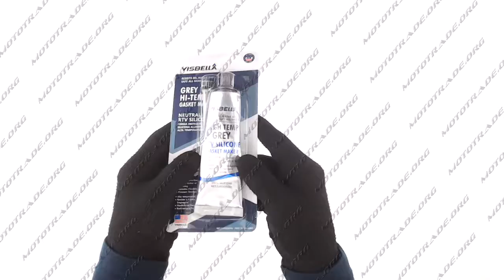F 298 Герметик силиконовый 85мл серый MANLE, шт